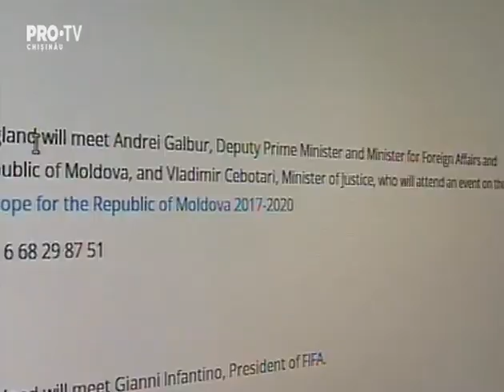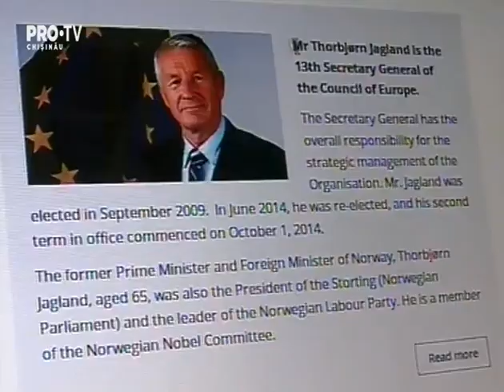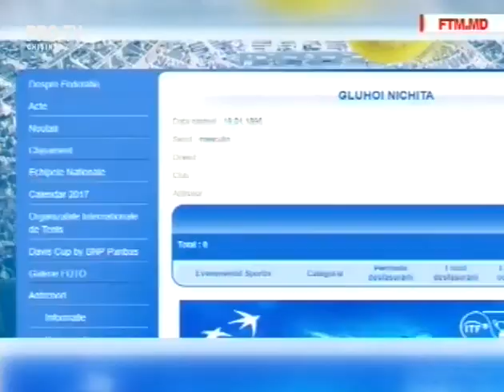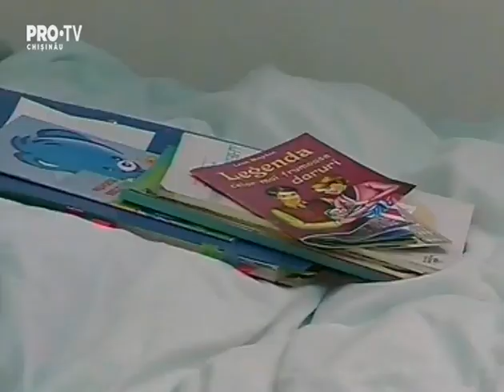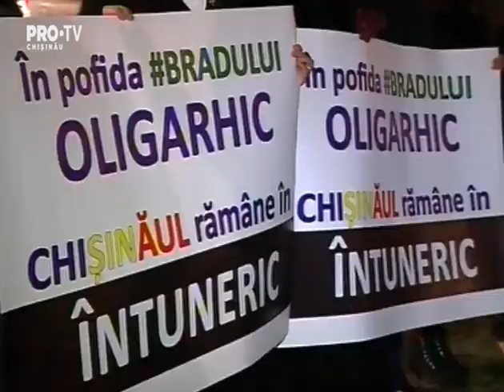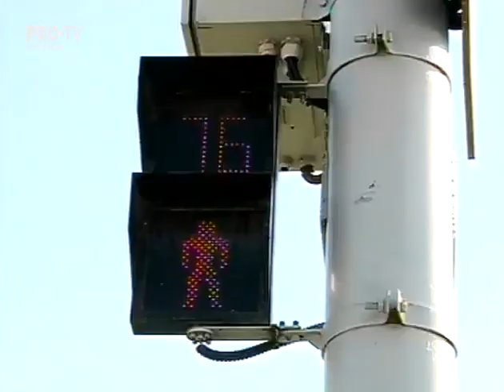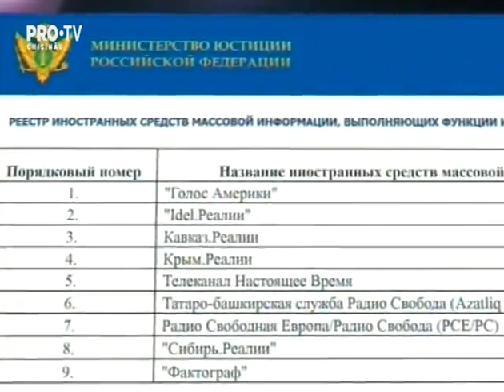Stirile Pro TV 5 Decembrie 2017 (ORA 13:30)